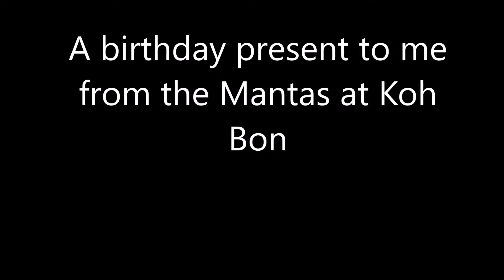Manta Show Koh Bon, January 2016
this year is a great season with big fish